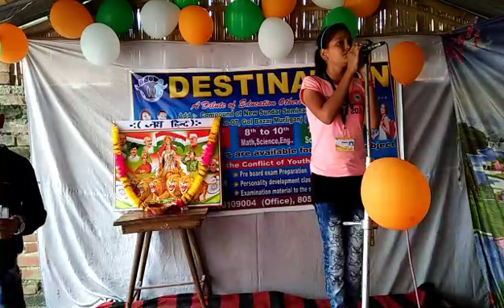Richa singh ने किया लड़कियों का क्या खूब नेतृत्व..... मुझे क्या बेचेगा रुपैया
DESTINATION a dilute of education
आप हमें अबोध बच्चा दें, हम आपको योग्य नागरिक देंगे।